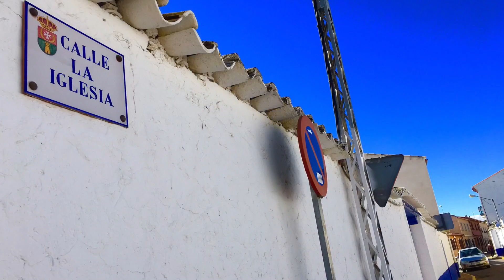Galaxy Girl - Toledo & La Mancha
Galaxy Girl  loves Spain ❤️🇪🇸